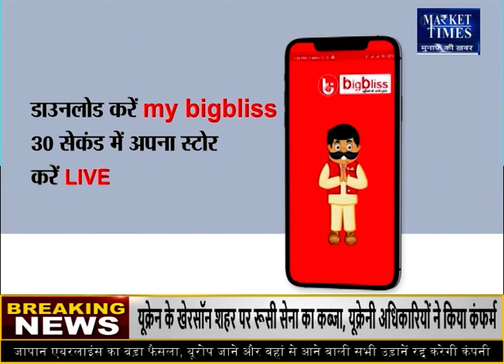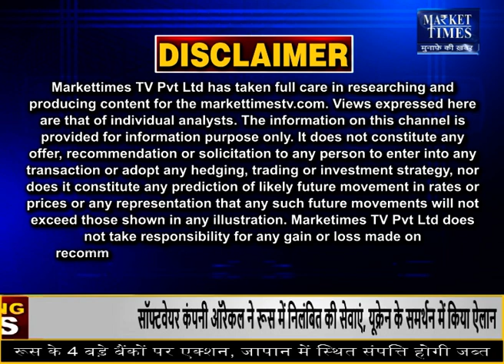कच्चे तेल की कीमतों ने बनाया नया रिकॉर्ड !